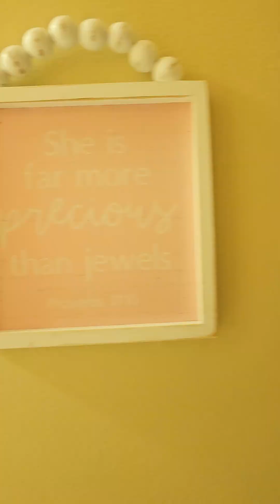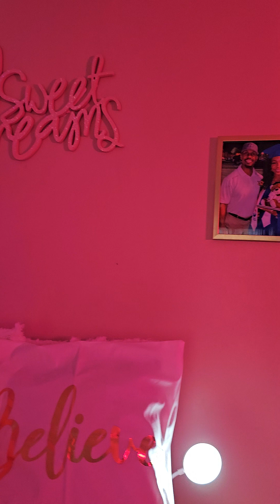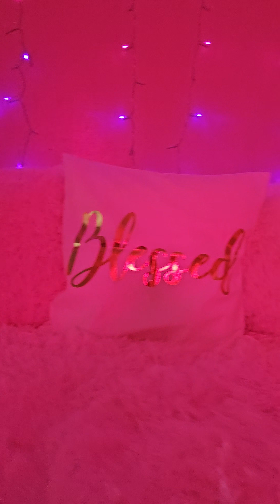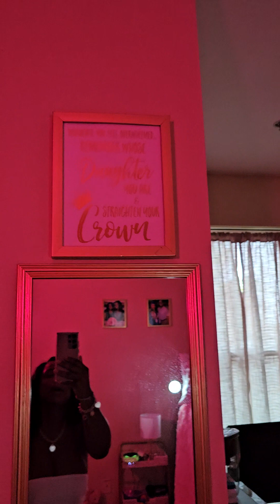Alex dorm room Single Suites AGGIE Village 2023